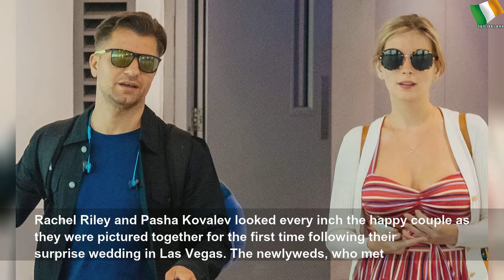Riley and husband pictured for first time since wedding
Riley and husband pictured for first time since wedding | Sky Ireland
Strictly Come Dancing couple Rachel Riley and Pasha Kovalev have been seen for the first time since their shock wedding in Las Vegas. They are set to become parents later this year...